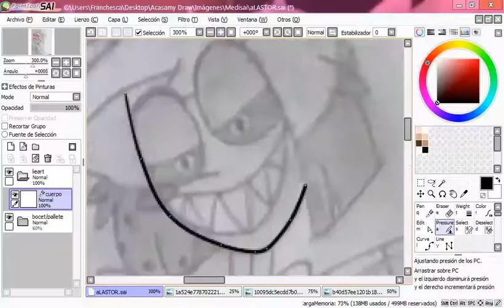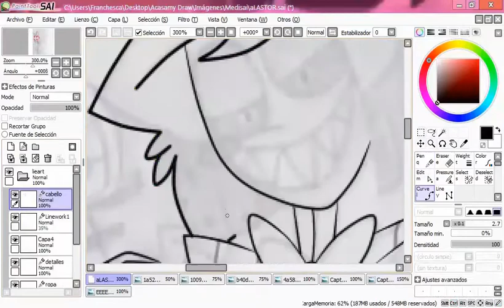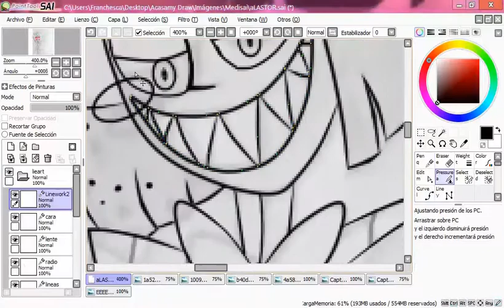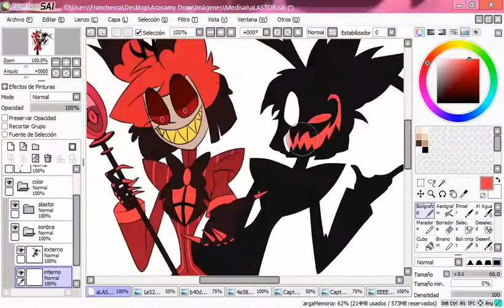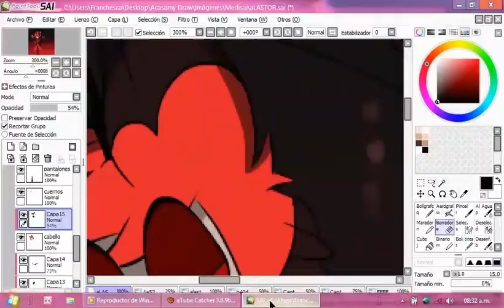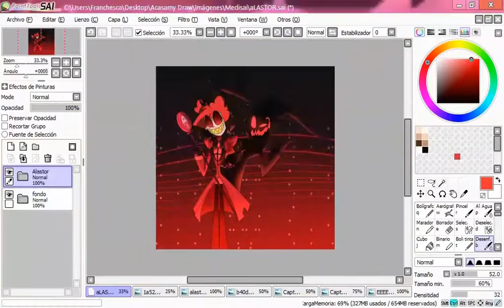Speed Paint de Alastor [Hazbin Hotel]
hola chic@s hoy les traigo un nuevo Speed paint de uno de mis personajes favoritos de Hazbin Hotel llamado Alastor y bueno espero que les alla gutado un monton por que me costo hacerlo y el boceto es en tradicional como lo dije en el video anterior y el boceto es mio para que no piennsen qu me estoy copiando, hubieron muchas partes en las que omiti por problemas técnicos :v (no sabia como dibujar algunas partes y tuve que hacerlas fuera de camara) y bueno creo que ya notaron que el video ya tiene miniatura siiiii eso será algo nuevo de ahora en adelante :3 bueno hasta la proxima
Sieres nuevo en el canal y te ha gustado mi conteido SUSCRIBETE y activa la campanita para MÁS y COMENTA lo que quieras y COMPARTE a tus amig@s... también puedes encontrar las imagenes en.

TIEMPO REAL: 4:51:16

las mucicas usadas:

1: Glitz At The RitzALASTORElectro Swing
2: Be GoneALASTORHazbinHotel

programas usados:

--para grabar--
a tube catcher

--Herramienta de Dibujo--
Canaima Bolívariana